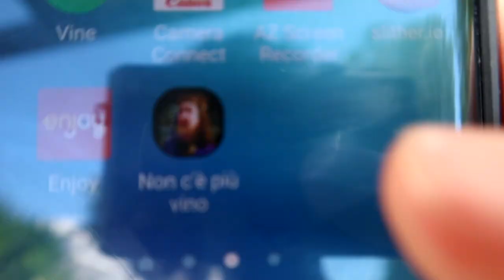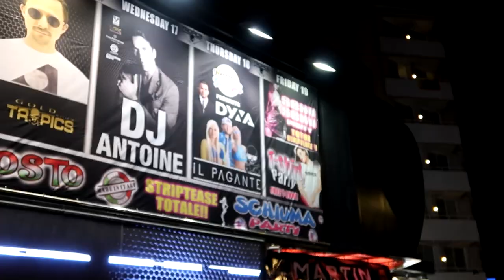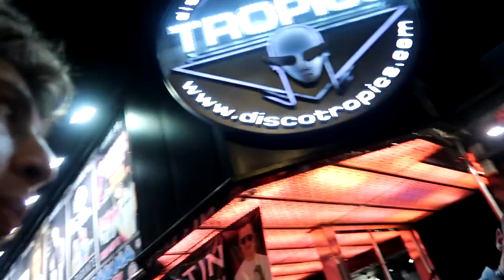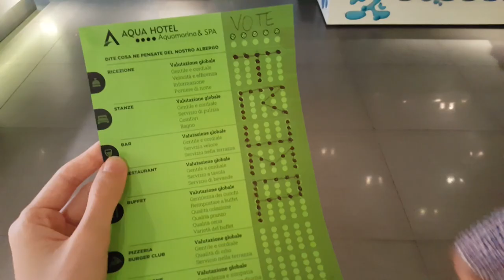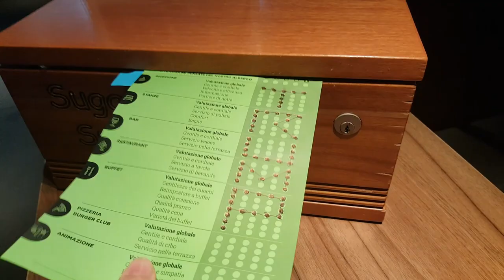VLOG IN SPAGNA!